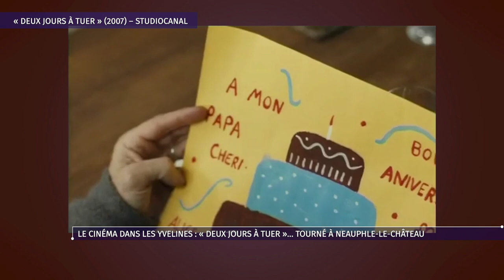Cinéma dans les Yvelines : "Deux jours à tuer"... tourné à Neauphle-le-Château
TV78 vous propose de découvrir des films tournés dans les Yvelines ou avec des acteurs issus du département.

Le réalisateur, Gaultier Barra, nous parle de "Deux jours à tuer" (2007). Le film réalisé par Jean Becker a été tourné à Neauphle-le-Château